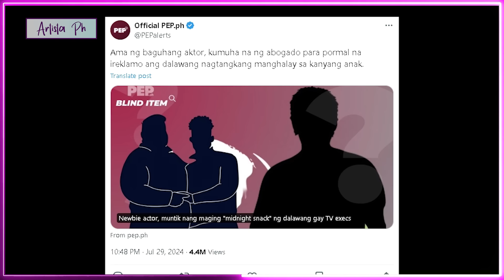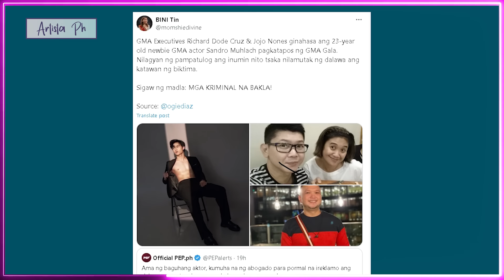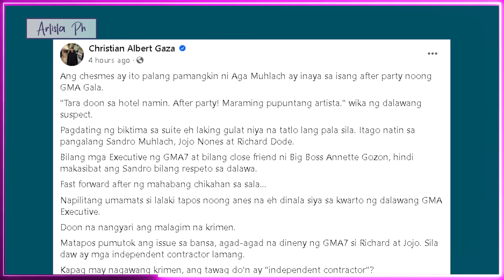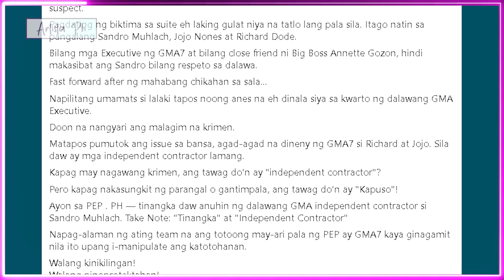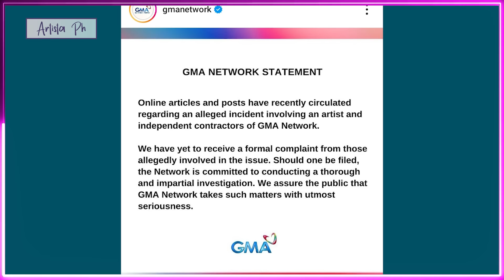SANDRO MUHLACH MINOLESTIYA DAW AFTER GMA GALA 2024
Isa umanong baguhang aktor sa isang TV network ang pinag tangka ang halayin ng dalawang TV executives ayon sa ulat ng Philippine Entertainment Portal o PEP, nitong Martes, Hulyo 30, .
Ayon sa ulat, naintriga umano ang mga netizen sa makahulugang post na isang Bible verse ng baguhang aktor tungkol sa da ing ng mga helpless, .
Kaya may mga ipinagpapalagay na tungkol umano ito sa nangyaring pananamantàla sa kaniya sa isang hotel kung saan ginanap ang isang bonggang event, .
Dagdag pa rito, gusto raw ng management ng TV network na huwag nang lumabas pa sa publiko ang naturang isyu, .
Pero sa kasalukuyan, kumuha na raw ng abogado ang ama ng biniktimang young actor, .
Samantala, tila nagbigay naman ng reaksiyon ang showbiz insider na si Ogie Diaz tungkol dito sa pamamagitan ng Facebook My Day, .
Ayon sa kaniya, . "Anong muntik? May nangyari talaga, Believe me, Wag na pagtakpan. Dapat ipaglaban at makuha ang hustisya para sa inabuso."
Kaakibat nito marami namang nag papalagay na ang baguhang aktor na sinasabi sa blind item ay si Sandro Muhlach na anak ng aktor na si Niño Muhlach.
Dahil umano ito sa kanyang cryptic Instagram stories na may sad emoji face at quote about feeling helpless and trusting in God.
Nag viral din ang isang tweet sa X ng isang netizen na meron nang 150K Views na sinasabing "GMA Executives Richard Dode Cruz & Jojo Nones ginahasa ang 23-year old newbie GMA actor Sandro Muhlach pagkatapos ng GMA Gala. Nilagyan ng pampatulog ang inumin nito tsaka nilamutak ng dalawa ang katawan ng biktima. Sigaw ng madla: MGA KRIMINAL NA BAKLA!".
Kaugnay nito ay nag post naman sa facebook ang social media personality na si Xian Gaza about sa issue, ayon kay Xian "Ang chesmes ay ito palang pamangkin ni Aga Muhlach ay inaya sa isang after party noong GMA Gala. "Tara doon sa hotel namin. After party! Maraming pupuntang artista." wika ng dalawang suspect.
Pagdating ng biktima sa suite eh laking gulat niya na tatlo lang pala sila. Itago natin sa pangalang Sandro Muhlach, Jojo Nones at Richard Dode.
Bilang mga Executive ng GMA7 at bilang close friend ni Big Boss Annette Gozon, hindi makasibat ang Sandro bilang respeto sa dalawa.
Fast forward after ng mahabang chikahan sa sala...
Napilitang umamats si lalaki tapos noong anes na eh dinala siya sa kwarto ng dalawang GMA Executive.
Doon na nangyari ang malagim na krimen.
Matapos pumutok ang issue sa bansa, agad-agad na dineny ng GMA7 si Richard at Jojo. Sila daw ay mga independent contractor lamang.
Kapag may nagawang krimen, ang tawag do'n ay "independent contractor"?
Pero kapag nakasungkit ng parangal o gantimpala, ang tawag do'n ay "Kapuso"!
Ayon sa PEP . PH — tinangka daw anuhin ng dalawang GMA independent contractor si Sandro Muhlach. Take Note: "Tinangka" at "Independent Contractor"
Napag-alaman ng ating team na ang totoong may-ari pala ng PEP ay GMA7 kaya ginagamit nila ito upang i-manipulate ang katotohanan.
Walang kinikilingan!
Walang pinoprotektahan!
Serbisyong totoo lamang!
Ayan kayang slogan ng GMA News ay maipaparanas kay Sandro upang mabigyan siya ng hustisya?
Abangan ang susunod na kabanata dito sa Facebook page ng Pambansang Marites ng Pilipinas!"
Sa kabilang banda ay nag labas naman ng official statement ang GMA7 tungkol sa issue "Online articles and posts have recently circulated regarding an alleged incident involving an artist and independent contractors of GMA Network.
“We have yet to receive a formal complaint from those allegedly involved in the issue. Should one be filed, the Network is committed to conducting a thorough and impartial investigation. We assure the public that GMA Network takes such matters with utmost seriousness.”

artistaph,artista ph,sandro muhlach's cryptic social media posts spark concerns,gma network releases official statement on the alleged,gma executives richard dode cruz & jojo nones,anak ng sikat na artista ginalaw ng dalawang gma,richard dode cruz jojo nones molested newbie actor,sandro mulach minolestiya ng dalawang gma,sandro muhlach minolestiya daw after gma gala 2024
ARTISTA PH,
ANONG GANAP,
ANONG GANAP SA MUNDO NG SHOWBIZ